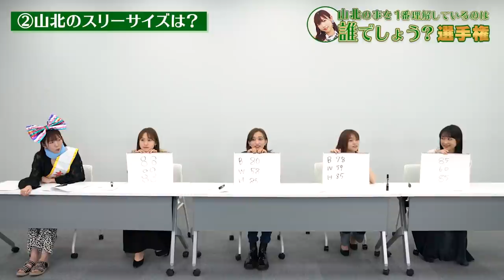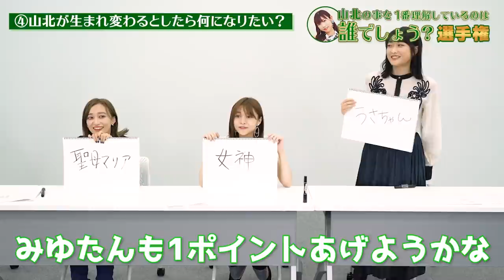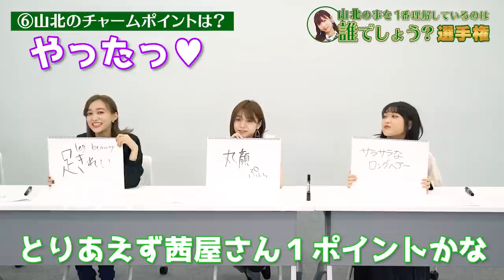【クイズ・山北王選手権】実は山北のことが好きなのはあの人///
i☆Risのリーダー「さきさま」こと、山北早紀に関するクイズを山北自らメンバーに出題！

20th SG「Summer Dude」に収録されている「５STAR☆（仮）」では、
メンバーに触れた作詞を手掛けるほどメンバーを熟知している山北早紀。

だが、果たしてメンバーは山北早紀のことをどれくらい理解しているのか、、、
９年間の絆は如何に？！
とっても嬉しい(!?)「第一回山北王」の称号を手に入れるのは…！

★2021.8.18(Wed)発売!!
記念すべき20枚目のシングル！

★10/27(水)発売！
「i☆Ris 6th Live Tour 2021 ～Carnival～」Live Blu-ray＆DVD
2021年4月より全8会場16公演で開催されたメンバー5人体制として初の全国ツアー
7月11日に中野サンプラザホールで行われたライブの模様が収録されます。

★ 11/7(日)開催！
i☆Ris デビュー9周年を記念した『i☆Ris 9th Anniversary Live（仮）』

【Summer Dude発売記念】夏の合コン勝負服対決!!～っていうかこの中だと誰な感じ♪～
【Summer Dude発売記念②】あざと仕草対決!!～っていうかこの中だと誰な感じ♪～